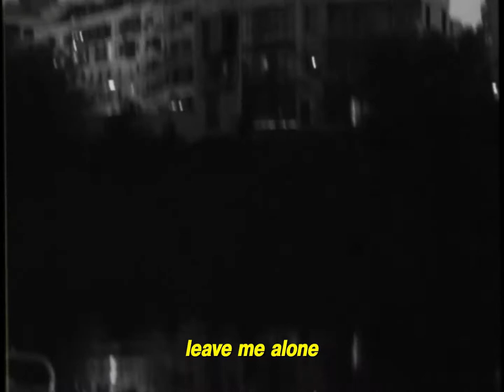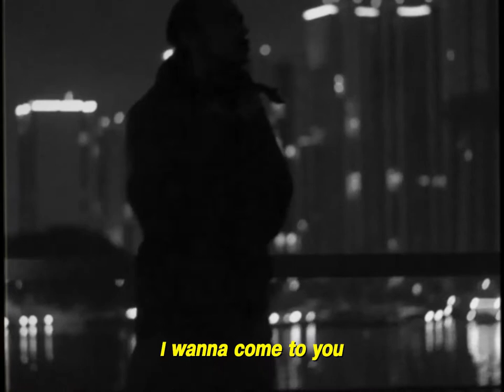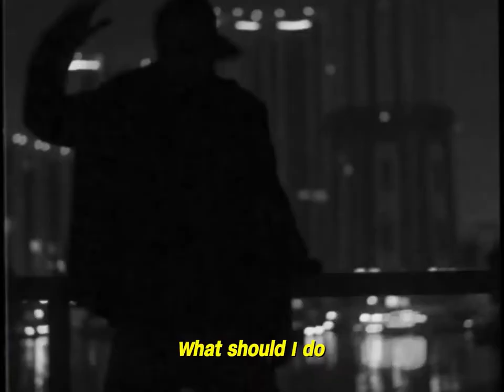KaYotG - Leave Me | Titled